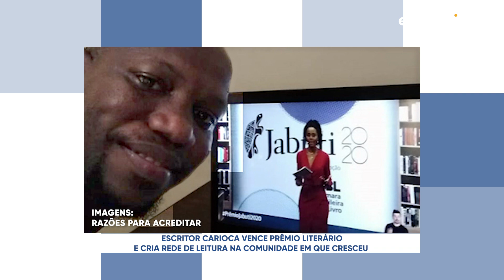Escritor ganha prêmio literário e cria rede de leitura na sua comunidade [CC]